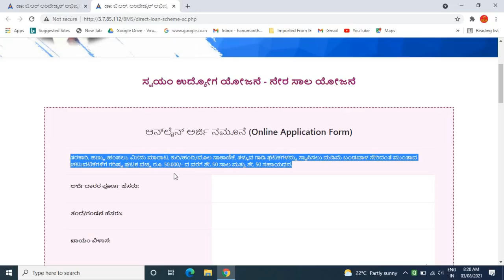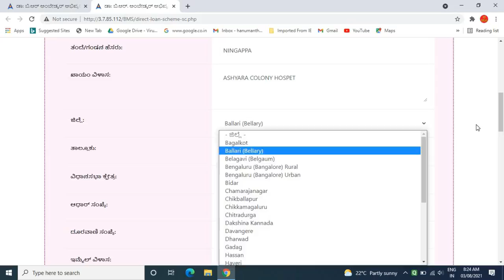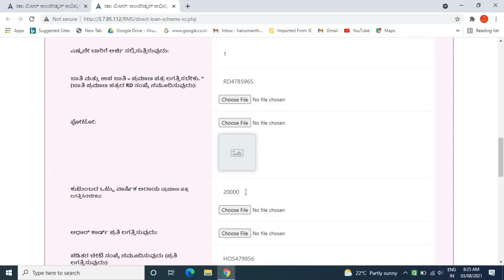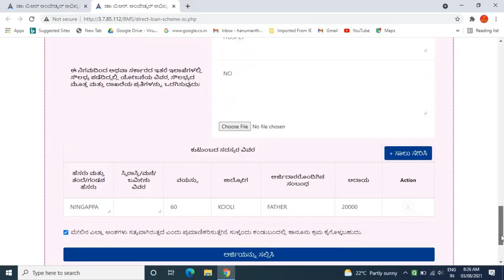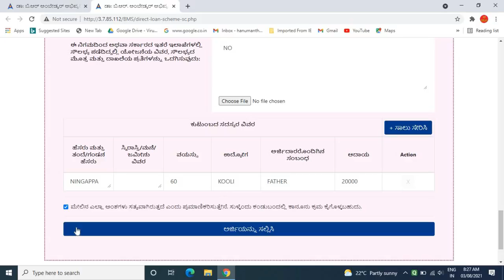ಅಂಬೇಡ್ಕರ್ ಅಭಿವೃದ್ಧಿ ನಿಗಮದಿಂದ ಸ್ವಯಂ ಉದ್ಯೋಗ - ನೇರ ಸಾಲ ಯೋಜನೆಗೆ ಅರ್ಜಿ ಅಹ್ವಾನ/ swayam udyoga loan 2021-22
GEAR USED:
1. Mic
2. DRL-18H Ring Light
3. Tripod
4. High Quality Green Screen
5. Wallpaper

More:-

                                                           ವಂದೇ  ಮಾತರಂ ".